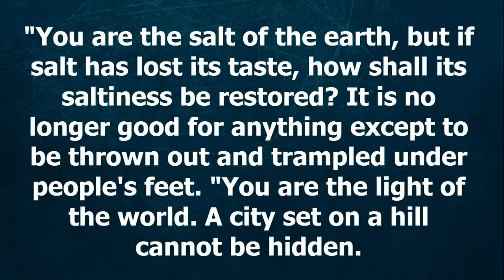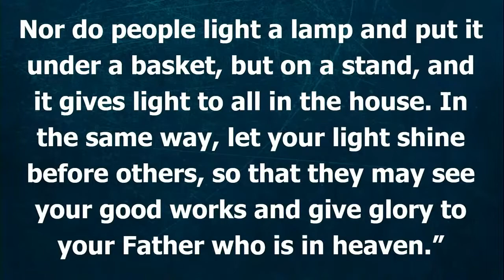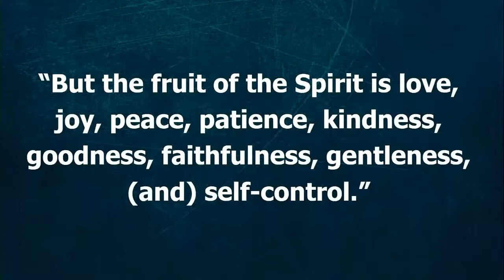Sermon 11-20-2022 | Connecting and Committed to a Live with Others | Beautiful Savior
Today’s Theme: Connecting and Committed To a Life with Others

Gospel Reading: Matthew 5: 13-16 (English Standard Version)

Preaching Minister: Pastor Joe Behnke

Ways to Give:
Online by visiting this webpage: